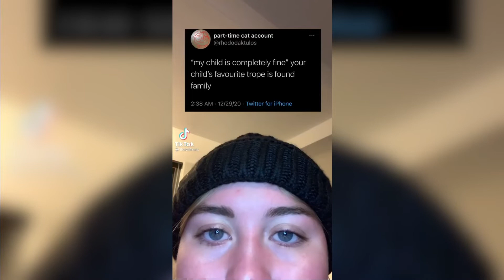1 January 2021